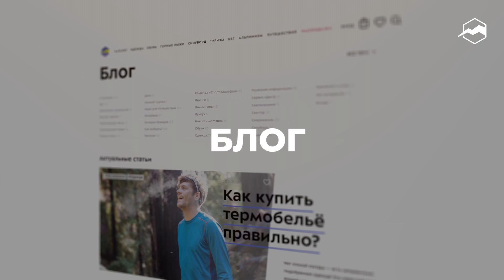Специальная физическая подготовка дома для любителей горных лыж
Таймкод мероприятия закреплён в комментариях.

Упражнения на имитацию и баланс от участницы Олимпийских игр в Корее, основателя горнолыжных туров Виктории Завадовской.

Спикер:
Виктория Завадовская - мастер спорта России по фристайлу, бронзовый призер Чемпионата России, тренер по горным лыжам.

Статья "Сделай паузу - отожмись. Упражнения для скалолаза в домашних условиях"

Канал Спорт-Марафон - идеи для путешествий, советы по выбору и использованию снаряжения, специальные проекты Спорт-Марафон, записи лекций и мастер-классов Клуба Путешественников, интервью и другие ролики для вдохновения на путешествия и приключения.